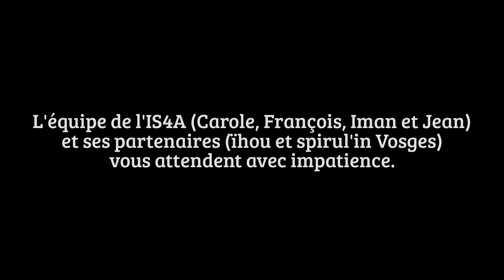Ihou et Spirul'in Vogses, les Jeudis 6 et 13 Avril 2017 au Marché des producteurs à Maxéville